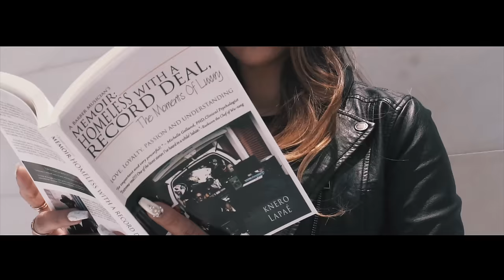kNERO Lapaé - Chitlin Circuit (ft Lester London) [Official Video]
The music video for Chitlin Circuit performed by kNERO Lapaé and Lester London.